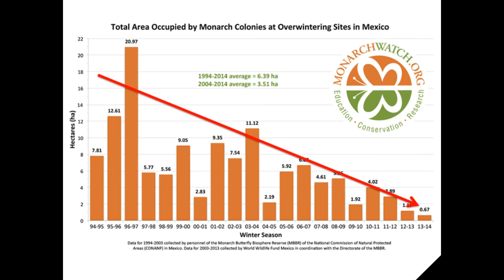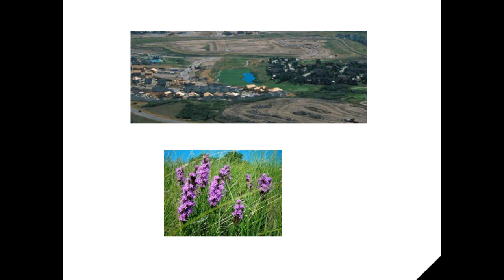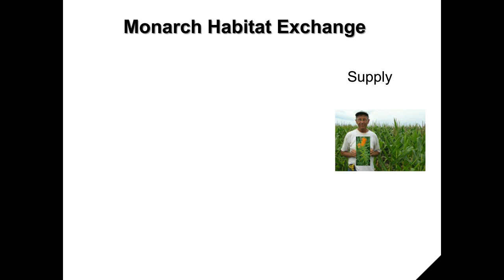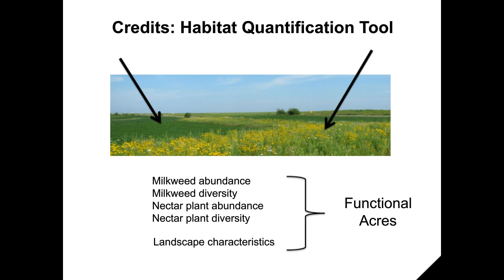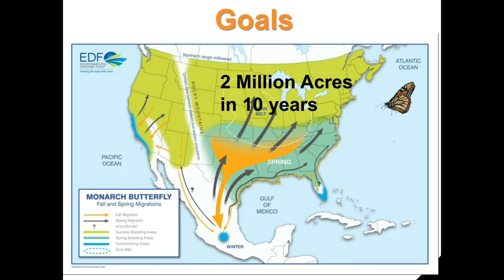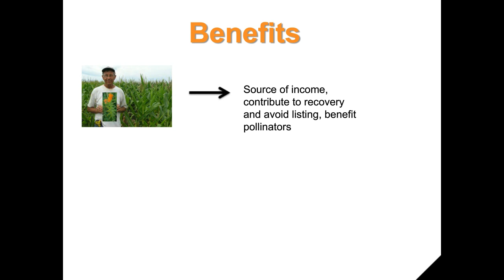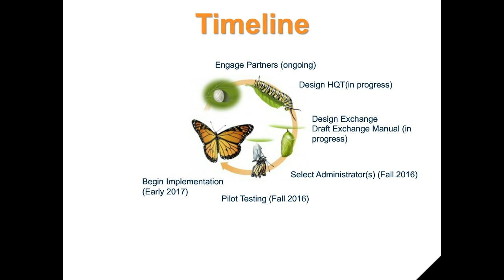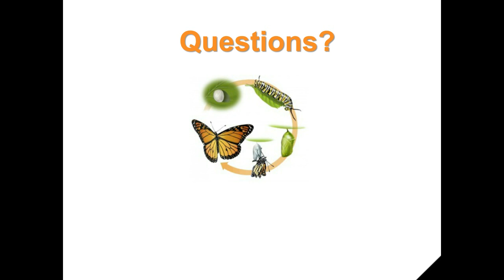EDF Monarch Butterfly Habitat Exchange Donor Briefing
EDF’s Director of Conservation Strategies, David Wolfe, led a live webinar with donors on May 26, 2016. A brief overview of EDF’s Monarch Butterfly Habitat Exchange is followed by a Q&A with donors.